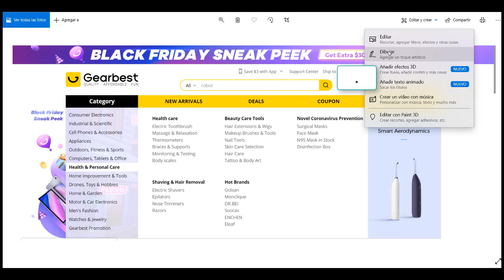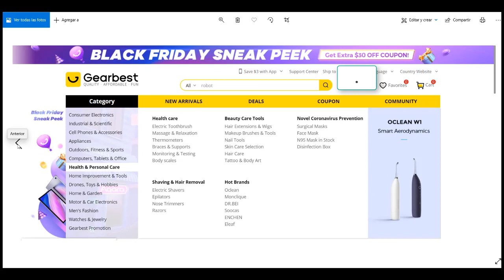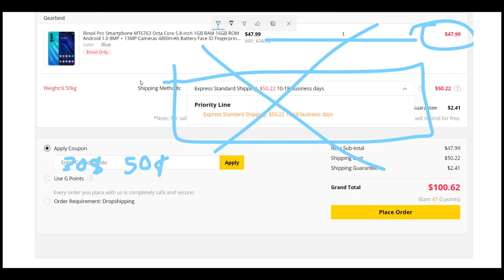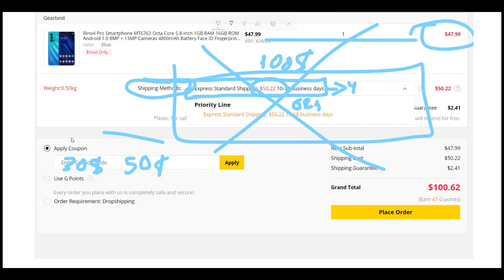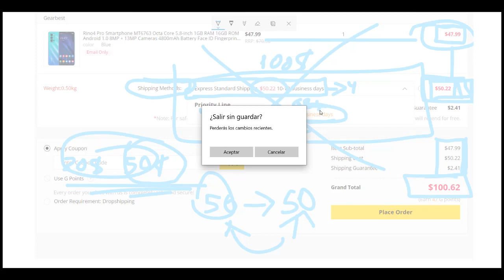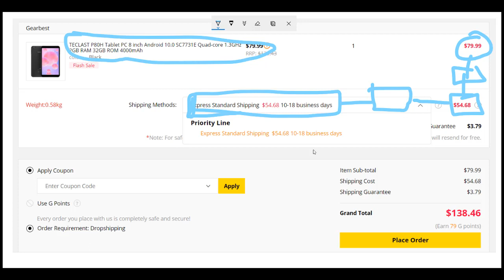Engaños Black Friday 2020 2021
Engaños Black Friday 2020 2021 en este video os traigo uno de los engaños que podeis ver hoy en dia por las paginas de venta de productos en este caso es la de gearbest en la que nos quieren engañar con los metodos de envio.